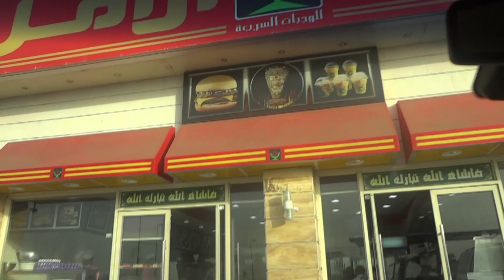Saudi Arabia Desert - WE GOT TRAPPED!!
This was a cool trip with my little brothers! Hope you guys enjoyed the video.
Next trip will be Umlug in Tabuk Saudi Arabia, one of the best beaches in Saudi, which is in the north border.